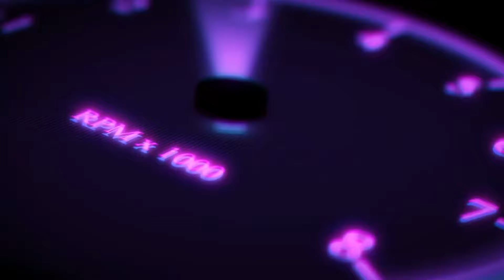ลองของแรง New MG4 Electric X Power มอเตอร์คู่ 429 แรงม้า เตรียมเปิดตัวมอเตอร์โชว์นี้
พาชมและลองขับ All-New MG4 EV XPOWER เป็นรถยนต์ไฟฟ้า hatchback สมรรถนะสูงของ MG4 รุ่นใหม่ ที่เพิ่มสมรรถนะให้มีดีมากยิ่งขึ้น โดยมาพร้อมแบตเตอรี่ 61.7kWh ที่ส่งกำลังสูงสุด 435 แรงม้า (320kW) ทำอัตราเร่งจาก 0-100 กม./ชม. ภายใน 3.8 วินาที

ส่วนรายละเอียดเชิงลึกอื่นๆ นั้นเตรียมพบไปพร้อมๆ กับการเปิดตัว All-New MG4 EV XPOWER ในงาน Motor Show 2024 ที่กำลังจะถึงนี้